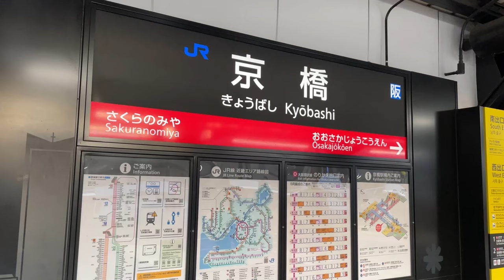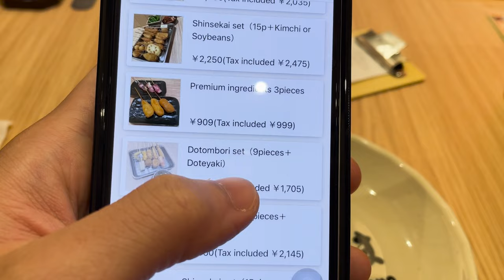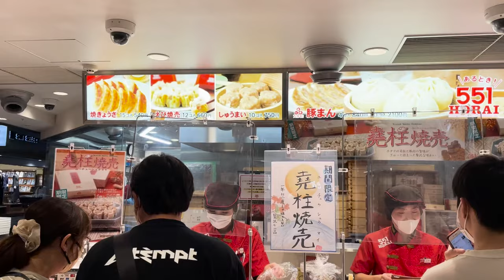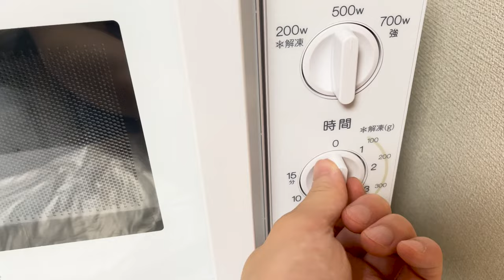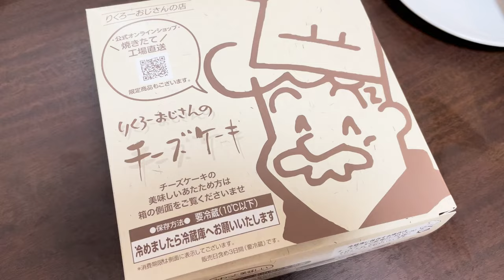OSAKA FOOD TOUR: What to Eat & MUST Try Dishes!! 🍣🍰🇯🇵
In this video, I share some of the best food, desserts, and places to eat in Osaka.  Osaka's food scene is one of the best in Japan and the street food is second to none.  Takoyaki, okonomiyaki, and kushikatsu are all amazing dishes in Osaka but you definitely will want to visit Izakaya Toyo (featured on Street Food Asia on Netflix) in your travels.  Hope you enjoy!!